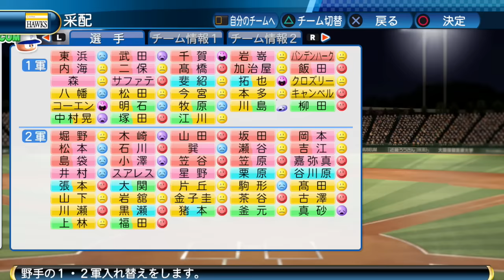#04【パワプロ2016】俺のプロ野球 侍ジャパンをリセットしてペナント開始！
2016/04/28 発売 PS4版「実況パワフルプロ野球2016」

※実況パワフルプロ野球2016【侍ジャパン編】の再生リスト
※毎週月・木・土曜日 19時00分アップロード